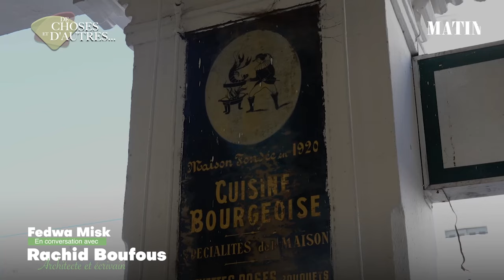« De choses et d’autres » avec Rachid Boufous By Matin TV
Dans cet épisode de l’émission « De choses et d’autres », Fedwa Misk s’entretient avec l’écrivain et architecte Rachid Boufous autour de l’architecture, du centre-ville du grand Casablanca et de son indispensable réhabilitation à l’horizon 2030. De choses et d’autres est une émission qui invite des intellectuels et des artistes à s’exprimer sur des phénomènes de société et à s’impliquer dans une lecture fine et utile de l’actualité marocaine.